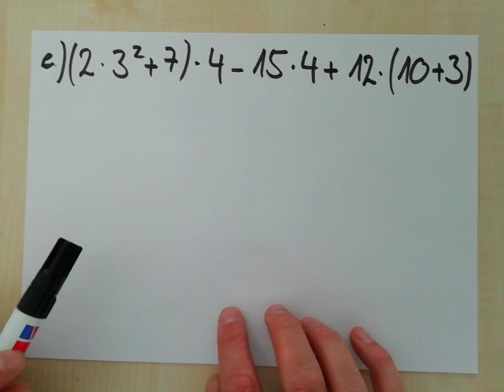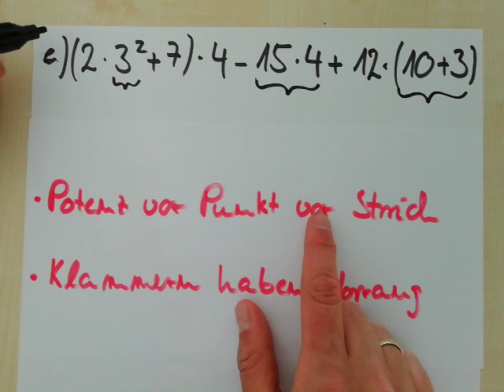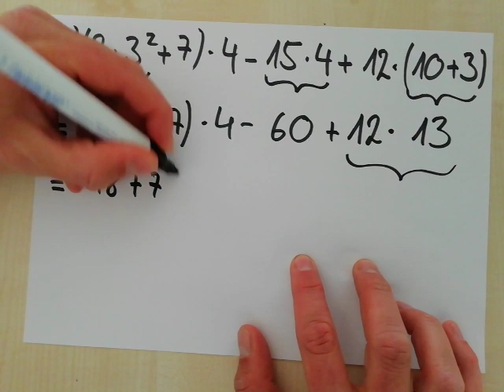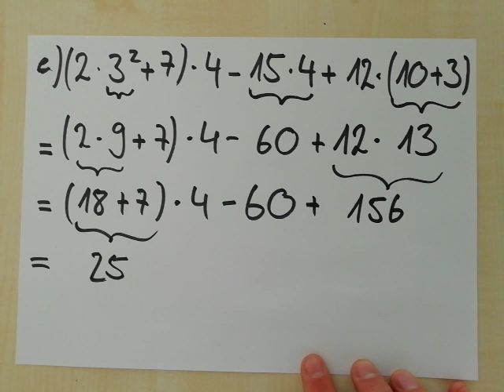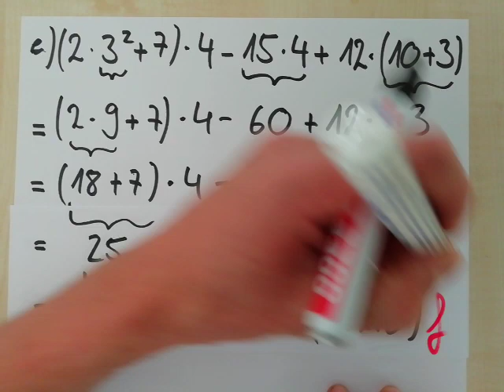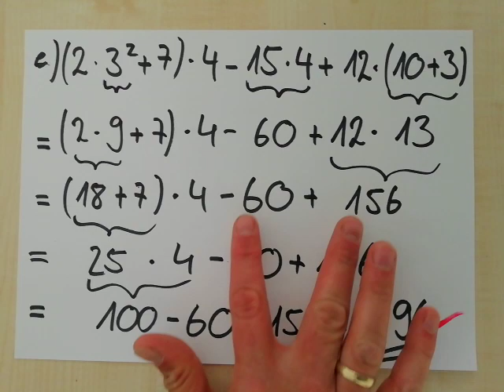Lange Terme schrittweise vereinfachen